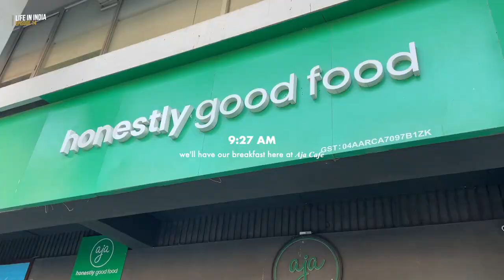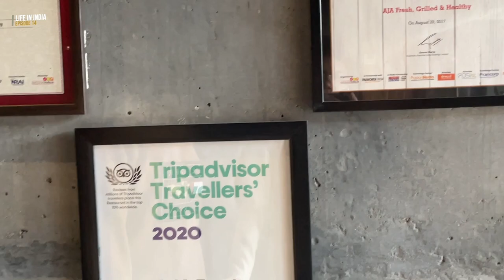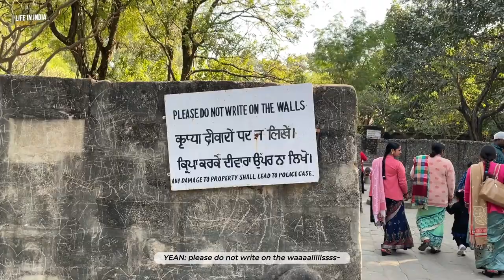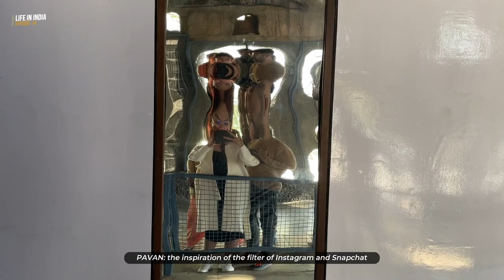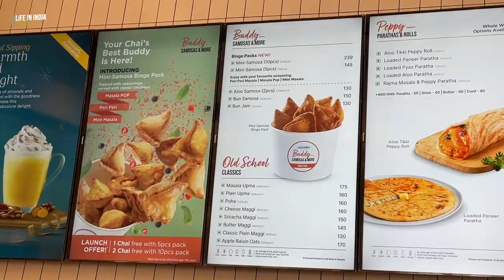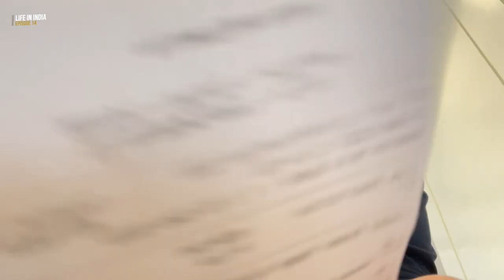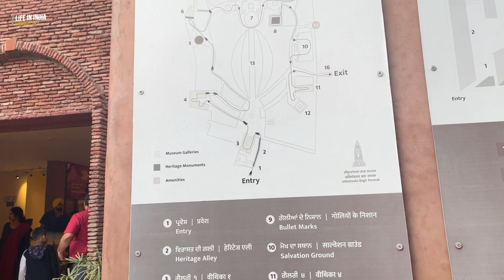Going to Golden Temple, Amritsar & Exploring Chandigarh | Life in India 🇮🇳 EP. 14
♡ open me ♡

After the wedding, we went to Chandigarh and Golden Temple Amritsar...